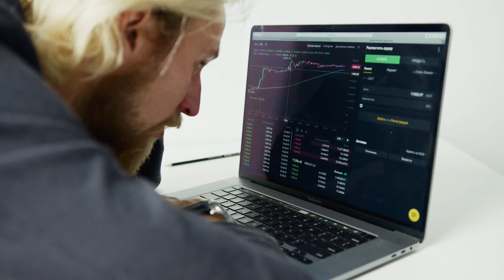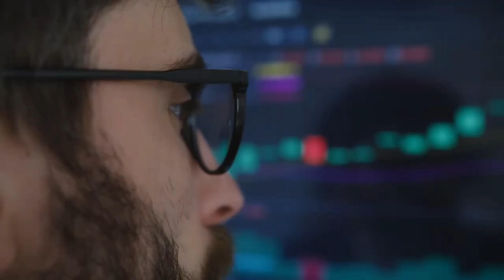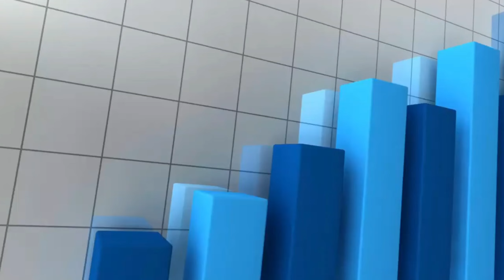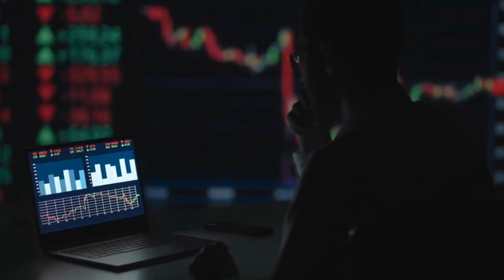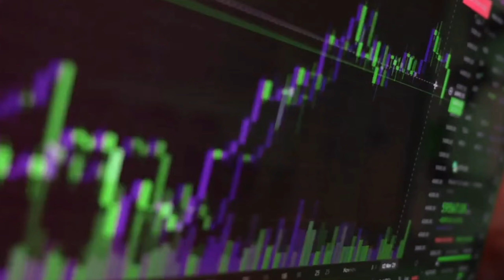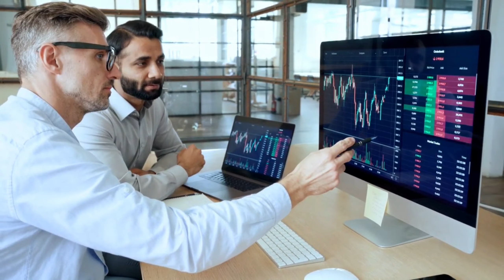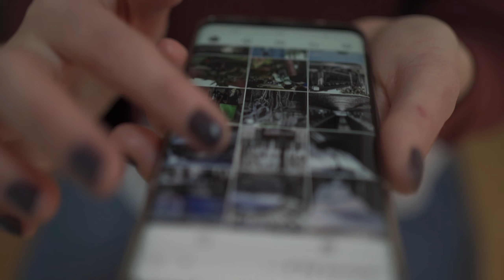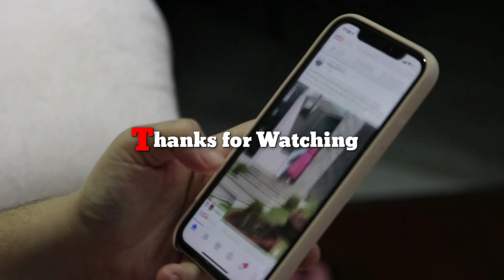From $0 to Millionaire How these Entrepreneurs Went Broke, Then Became Successful CASE STUDY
MAKING MONEY ONLINE📲💻 PASSIVE INCOME📊📈 AND SIDE HUSTLES💰💸

How these Entrepreneurs Went Broke, Then Became Successful Case Study How These Entrepreneurs Went Broke, Then Became Successful
How these Entrepreneurs Went Broke and Turned It Around
How these Entrepreneurs Went Broke, Then Became Successful

🎥 We upload daily video's about making money online

About 'Unlimited Money' 💸
🎥 Videos about how to make online money, passive income and getting rich with side hustles
🎨 Written, voiced and produced by Unlimited Money

Individual results may vary. The fact that I have made money from these websites does not mean that you can make the same amount of money. It is very important for you to know that everything you do and get from this is at your own risk, and I am not a financial advisor. cnbc stocks to buy now tech stocks best stocks to buy now yahoo finance premium top stocks to buy now fast money halftime report high growth stocks june

money tips,cable news,us news,world news,finance news,best stocks to buy now,news channel,fast money halftime report,stocks to buy 2022,top stocks to buy now,best stocks to invest in 2022,best growth stocks,squawk on the street,stock market news live,best stocks to buy,yahoo finance premium,best stocks to buy 2022,business news today,how to invest in stocks,investing in stocks for beginners,investing for beginners,high growth stocks june,fomc meeting